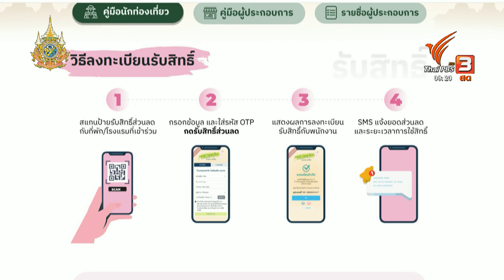ลงทะเบียน "แอ่วเหนือคนละครึ่ง" จับตาบรรยากาศช่วงสุดสัปดาห์ | Thai PBS News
ส่องปมลงทะเบียน "แอ่วเหนือคนละครึ่ง" เหลืออีกกว่า 9 พันสิทธิ์ (ข้อมูล ณ 2 พ.ย.) ต้องรอดูนักท่องเที่ยวลงทะเบียนเพื่อจองที่พัก หรือใช้บริการในร้านอาหาร โดยหลังลงทะเบียน ณ จุดให้บริการแล้ว ต้องใช้สิทธิ์ภายใน 72 ชั่วโมง